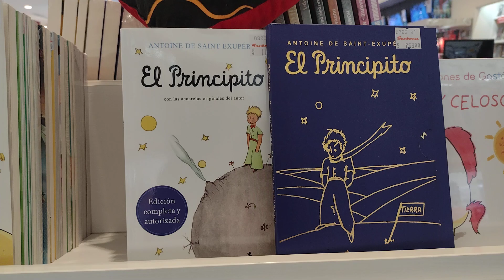11 de septiembre de 2023(2)